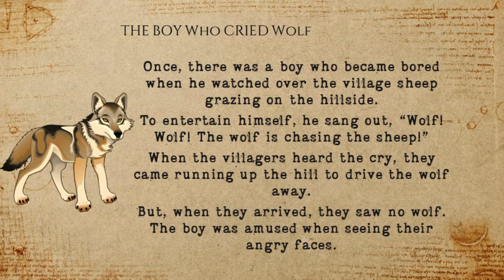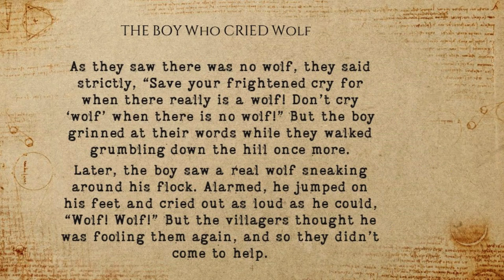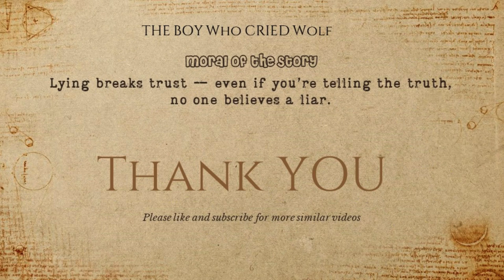Learn English through Story - The Boy Who Cried Wolf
English Story | Learn English Through Story - The Boy Who Cried Wolf

If you're interested in learning English, be sure to check out this English story! This story is full of grammar, vocabulary, and more. By the end of this story, you'll be able to understand English better than you ever thought possible!

This English Story is a great way to learn how to speak and understand English. It's fun, engaging, and easy to follow, and will help you learn how to make friends and express yourself in English. So sit down, relax and enjoy the English story!

This English story is perfect for kids who want to learn some English while having fun. The simple, catchy story is easy to follow and will help kids learn how to speak English confidently.

This English story is a fun way to learn English vocabulary and learn about English grammar. It's also a great way to practice your reading comprehension and vocabulary skills. If you want to learn more about English, then give this English story a try!